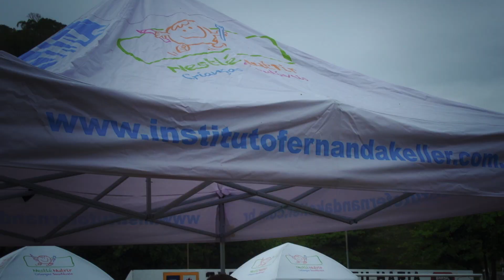INSTITUTO FERNANDA KELLER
Acredito no esporte como uma ferramenta de educação e inclusão em qualquer nível social.